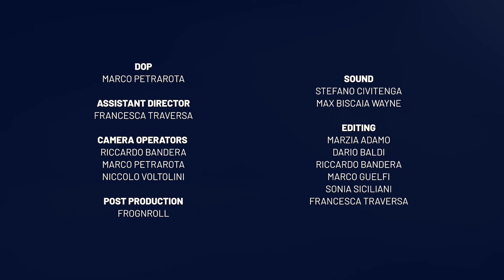"Campioni del Made in Italy" - 11° episodio | Matheus Henrique, U.S. Sassuolo Calcio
Tradizione e innovazione si incontrano a Sassuolo nella produzione di ceramiche. Una città che oggi utilizza le nuove tecnologie per elevare le antiche tradizioni, restando al passo con i tempi e rappresentando l'eccellenza del MadeinItaly nel mondo.
Matheus Henrique, centrocampista dell’U.S. Sassuolo Calcio, nell’undicesima puntata di “Campioni del Made in Italy” ci accompagna a scoprire il patrimonio artistico, storico e industriale del comune della provincia modenese.

⚽ Le eccellenze produttive del MadeinItaly raccontate dai "Campioni del Made in Italy" della Lega Serie A, in collaborazione con ITA - Italian Trade Agency e Ministero degli Affari Esteri e della Cooperazione Internazionale.